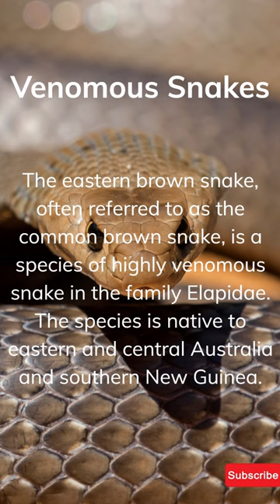The Most Venomous Snakes in the World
It's important to note that while the venom of these snakes is highly potent and can cause severe symptoms, snake bites are rare, and most bites can be treated effectively with prompt medical attention. If you are bitten by a venomous snake, seek medical help immediately and try to remain calm and still to slow the spread of venom. Do not try to suck out the venom or apply a tourniquet, as these methods have been found to be ineffective or even harmful.

The most venomous snakes in the world are a group of reptiles that possess venom capable of causing serious harm or even death to humans and other animals. These snakes include the inland taipan, king cobra, black mamba, eastern brown snake, coastal taipan, Indian cobra, boomslang, gaboon viper, Russell's viper, and many others.

The venom of these snakes contains a complex mixture of toxins that can cause a variety of symptoms, including respiratory distress, paralysis, organ failure, and hemorrhage, depending on the type of venom and the amount injected. However, it's important to note that most snake bites are not fatal, and prompt medical attention can often prevent serious complications.

The most effective treatment for a venomous snake bite is anti-venom, a specialized serum that neutralizes the venom and prevents it from causing further harm. Anti-venom is typically administered through an IV and should be given as soon as possible after the bite occurs.

Other treatments for snake bites include supportive care, such as respiratory support, IV fluids, and pain management, as well as monitoring for complications, such as infection or tissue damage. It's important to seek medical attention immediately after a snake bite, as early treatment can improve the outcome and prevent long-term damage.

To prevent snake bites, it's important to take precautions when in areas where snakes are known to live, such as wearing long pants and boots, staying on designated paths, and avoiding areas where snakes may be hiding, such as tall grass or piles of rocks or debris. If you encounter a snake, give it plenty of space and do not try to handle it or provoke it. With proper precautions and prompt medical attention, the risk of serious harm from a snake bite can be greatly reduced.